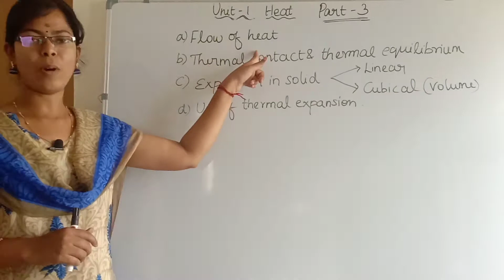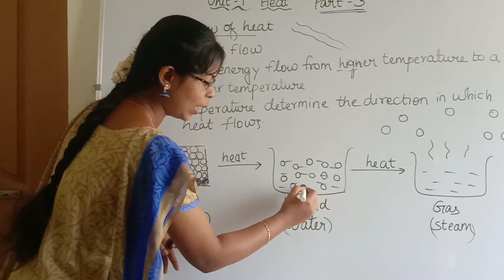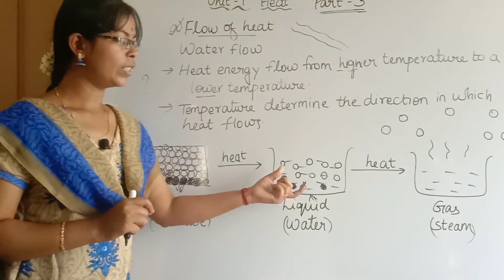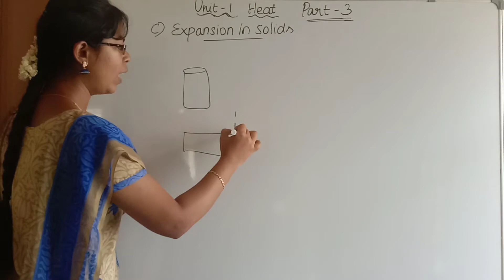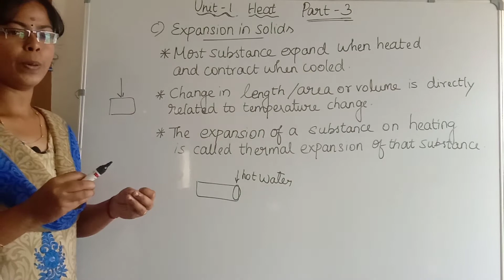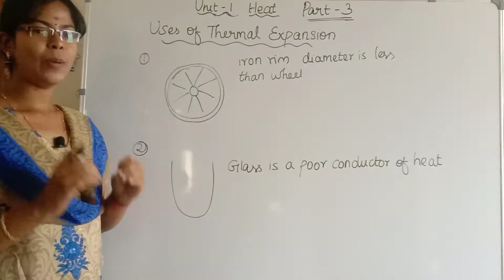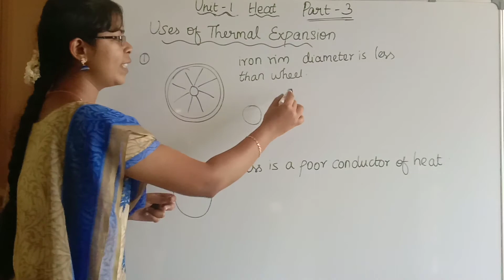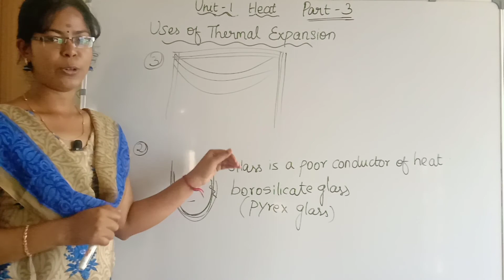Flow of heat| Thermal contact| Solid expansion in linear and cubical| Uses of thermal expansion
The flow of heat| Thermal contact and thermal equilibrium| Solid expansion in linear and cubical| Uses of thermal expansion| Learn Science Easily| Std 6 Science| Term 2| Unit 1

I'm going to post continuous videos daily on my channel. Don't miss it. Learn Science easily and clearly in Tamil.